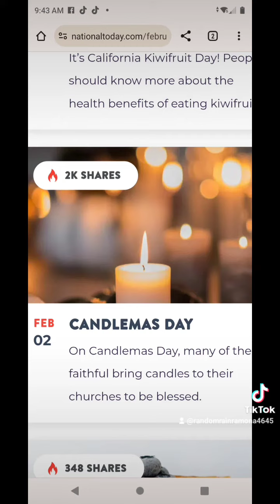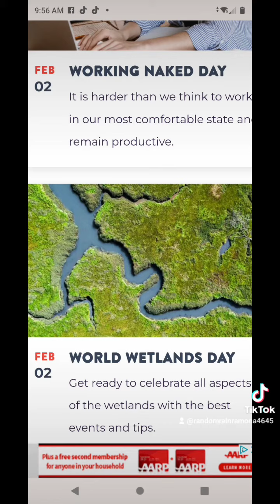🥳 🎉 AlwaysAR2🎉💜✊👁️💁‍♀️ 0202*31partiespick1+🥳 🎉 🤎🖤💛💚💙♥️🤍🧡❤️💕ITM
i don't own the rites to this music 🎶 in video